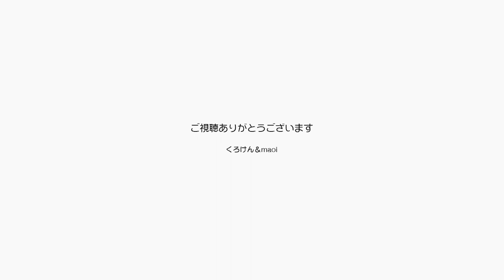ジャンくんが大好きなシリコンのブラシ顎スリ用必要 【Jean & Pont 2850】2022/5/17 保護猫ジャンけんポン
ジャンくんが甘えにくると１００%間違いなく、シリコンのラバーブラシを引っ張り出してブラッシングを要求します。
それにはいつも２つのブラシを出して１つはパパが手にはめて背中や顔をグラッシングしますが、もう一つは地面に置いてジャンくんが自分で顎をスリスリするんです。
今日の動画ではドアップでジャンくんの顎が擦れる音までリアルに撮影してみました。
どうですこの迫力？？